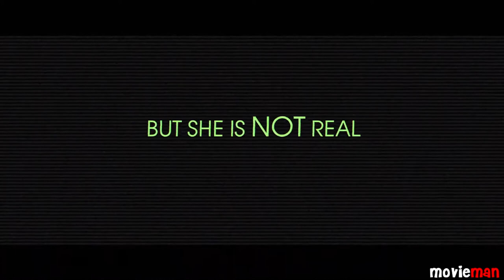OVERRIDE Official Trailer #1 (2021)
Check out the Override Official Trailer starring Luke Goss, Dean Cain and Amar Adatia!

US Release Date:
Starring: Luke Goss, Dean Cain and Amar Adatia
Directed By: Richard Colton
Synopsis: In 2040, a female humanoid A.I. is hacked by her husband and forced to kidnap the U.S. vice president's son and execute him on live television.

The Movieman channel delivers the hottest and newest trailers, teasers, and sneak peaks for all the best upcoming movies.